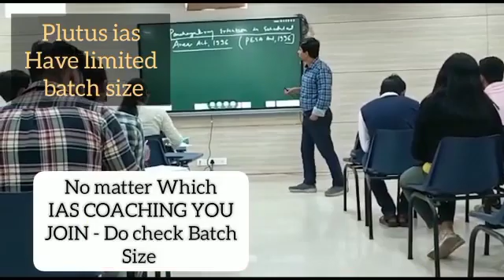Top IAS Preparation Coaching in Adalsar, Gujarat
Best IAS Preparation Coaching in Adalsar, Gujarat.
Which is the best IAS Preparation Coaching in Adalsar, Gujarat ?
Best 5 IAS Preparation Coaching in Adalsar, Gujarat